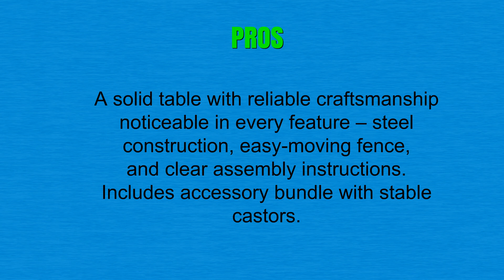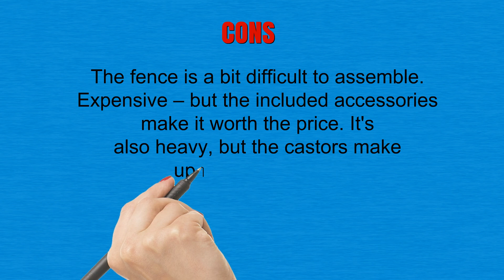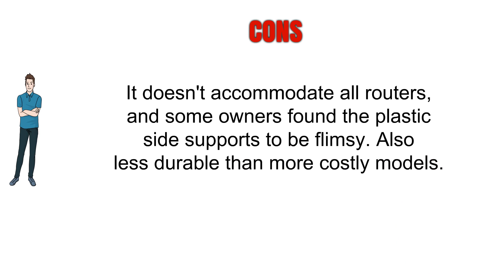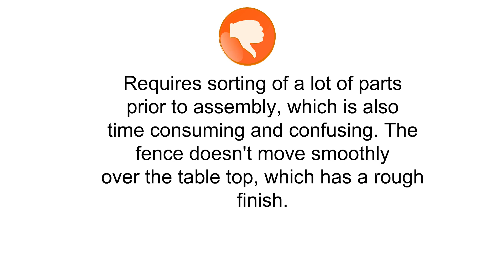Best Router Tables To Buy - Router Tables Reviews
3. Kreg PRS1045 (KRS1035, PRS1025, PRS1015) Router Table with PRS3090 Caster, PRS3020 True-Flex, PRS3100 Router Table Switch, PRS3400 Set-Up Bars, and KRS7850 Router Table Stop

2. Skil RAS900 Router Table

1. Bosch RA1181 Benchtop Router Table